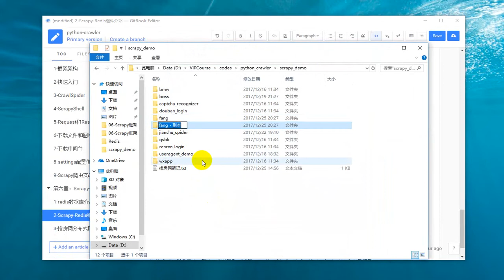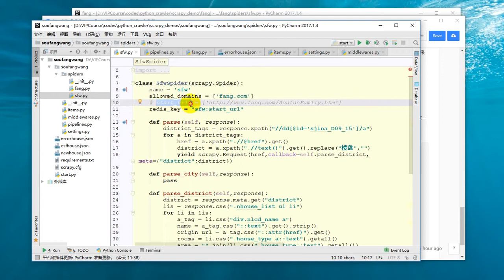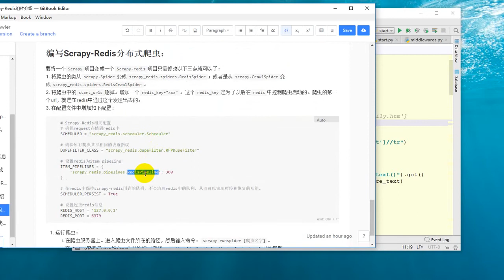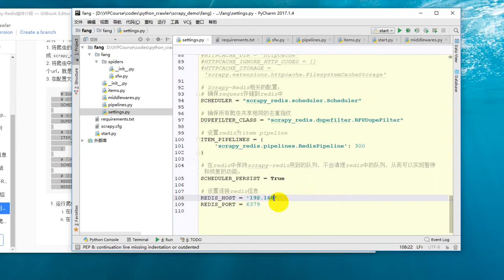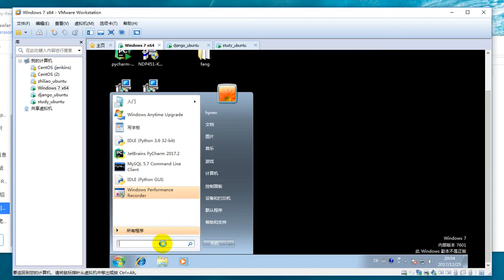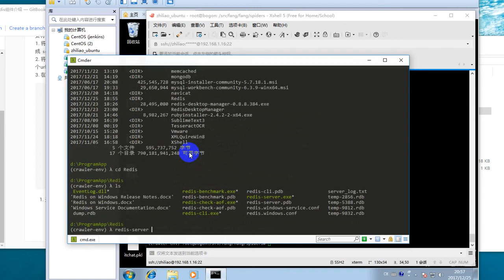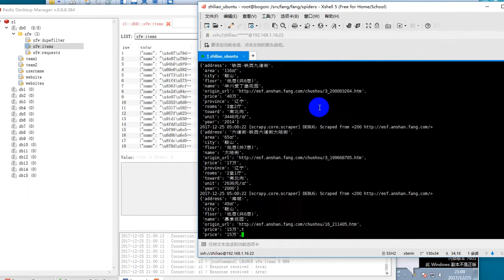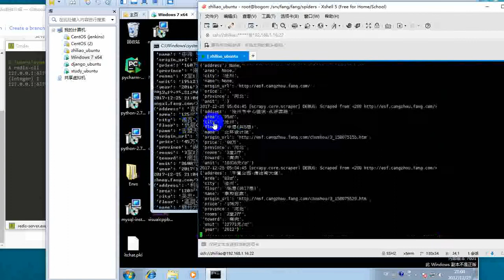25 Python网络爬虫丨06 Scrapy框架丨41 分布式爬虫实战 房天下全国658城市所有房源信息爬取（7）